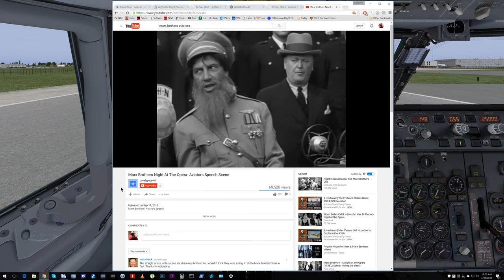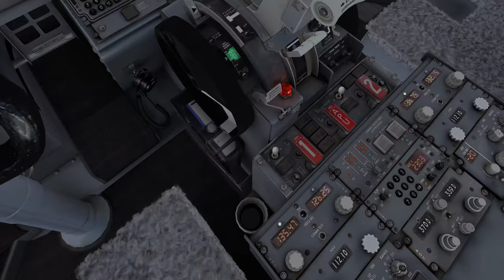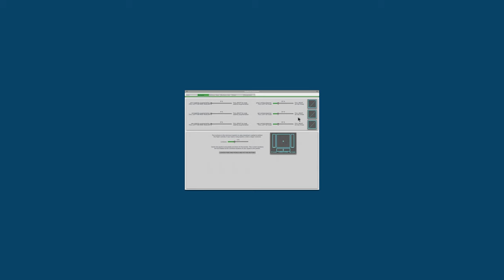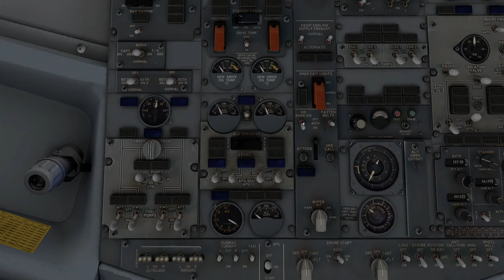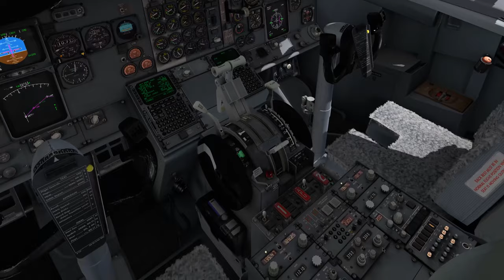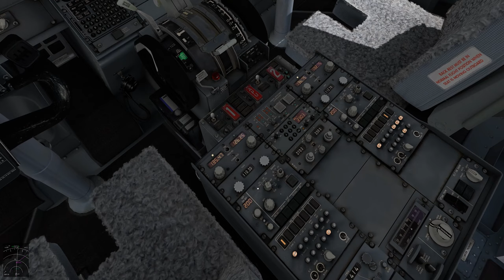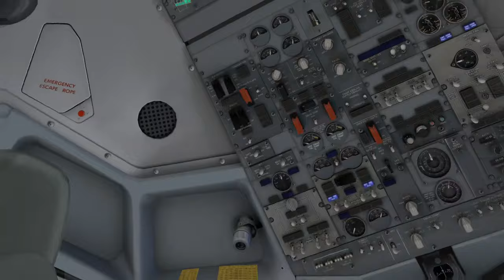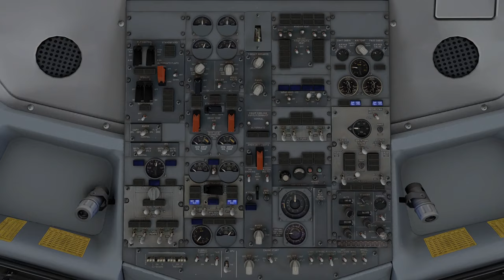IXEG 737-300 Buffalo Albany Boston Plus Marx Brothers Edition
A veritable feast of decent flying and atrocious scenery installation. Hilarity ensues, but we eventually get it right and manage a pair of enjoyable short hops. The Marx Brothers make a bonus appearance as the aviators from Night At The Opera